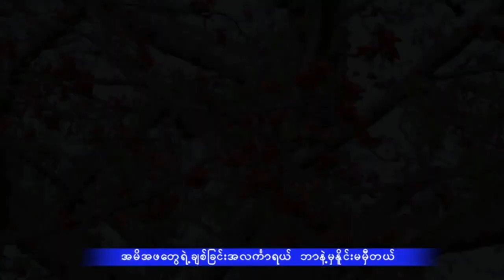ပြီးပြည့်စုံတဲ့ချစ်ခြင်းမေတ္တာ အောင်မိုးညို Pyie Pyae Sone Tae Chit Chin Myittar - Aung Moe Nyo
Song Name - Pyie Pyae Sone Tae Chit Chin Myittar
Composer - KMT
Artist - Aung Moe Nyo
Mixing - Kb SoeMoe